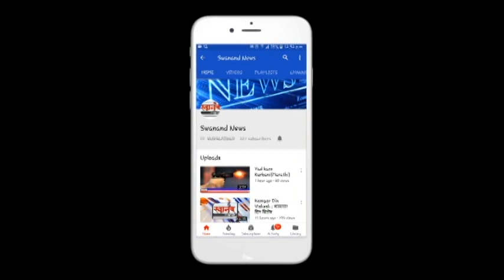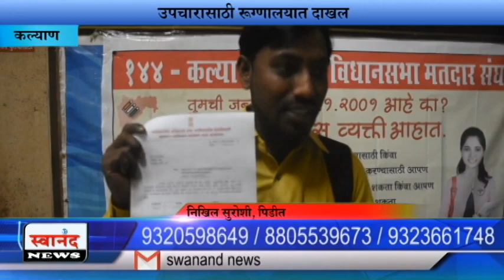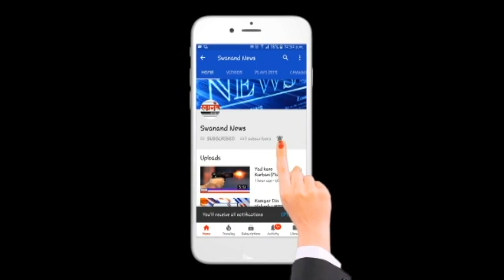मुंबई वडोदरा महामार्गात बाधित महिला शेतकऱ्याने प्रांत कार्यालयात पिले विष ! कल्याण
SEND ME STUFF:

Near B.K.No.1416,
Maratha section - 32,
Ulhasnagar - 421004,
Dist. : Thane,
Maharashtra,
India